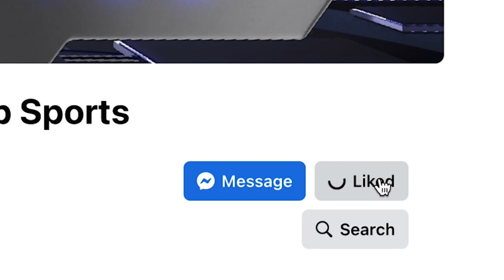Lake Central vs Crown Point Girls - 12-16-2022